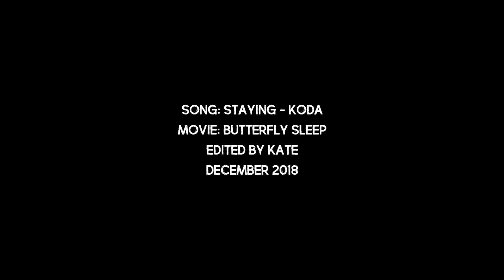till the end | ryoko + chan hae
▶ CAPTIONS ON!
Happy 2019, my friends!

I meant to upload this as my last vid of 2018, but alas, it will be my first of 2019.

This was the last movie I watched in 2018 and BOY, I WAS SHOOK!

I 100% recommend. The acting is fab, the cinematography & symbolism is fab,

the ending is

-spoilers-

not as sad as it could be, so I liked it. A lot. Everything is fab.

Plus, writer KJW in glasses is, like, the best thing ever. Please watch it! Good noona romance!

Tried different text in this, idk.

I hope you all enjoy & comments are always super appreciated!

song: at the end of the video
movie: at the end of the video & in title
tracks: 7
coloring: Lean
upcoming videos: anime mix, still 17 humor #2, children of nothing, my strange hero